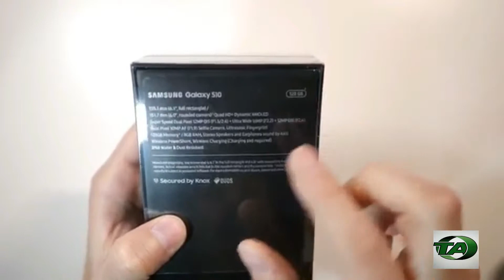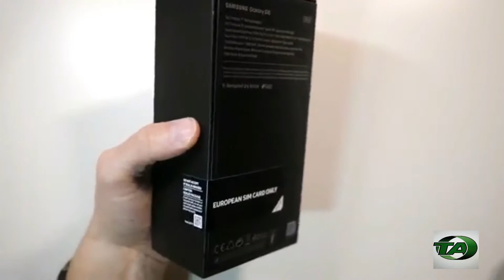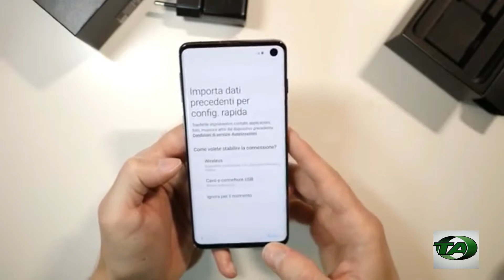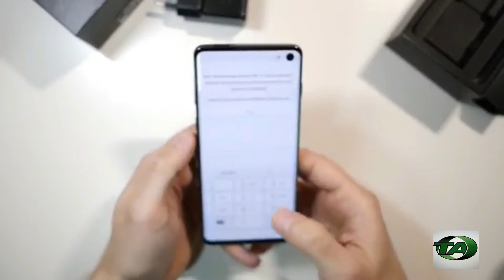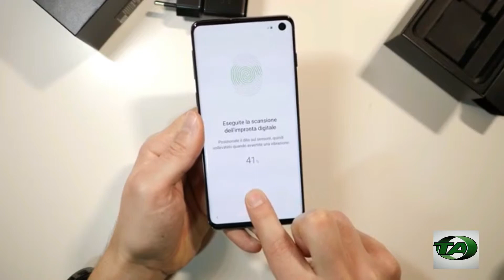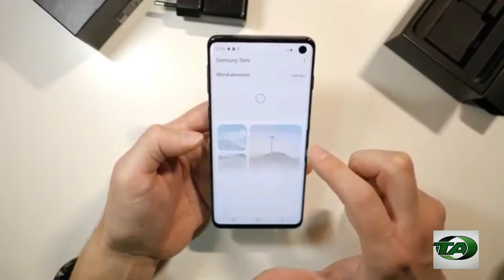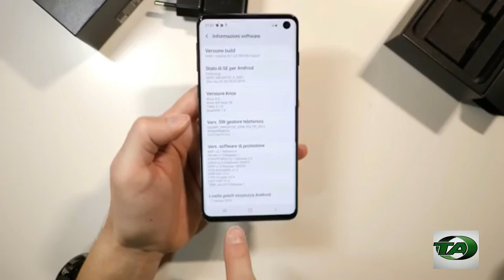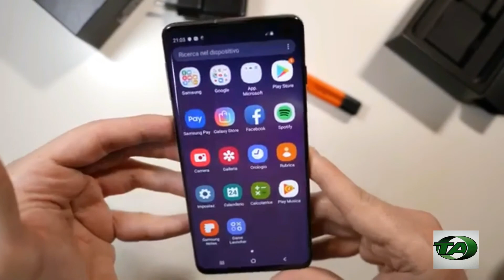Unboxing Samsung S10